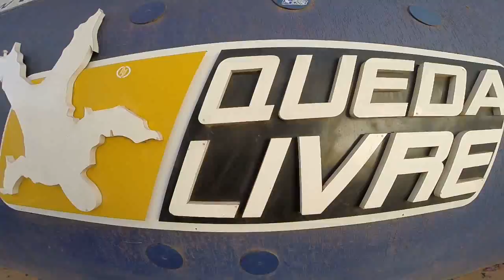Salto de Paraquedas da Yane na Queda Livre Paraquedismo 30 07 2016